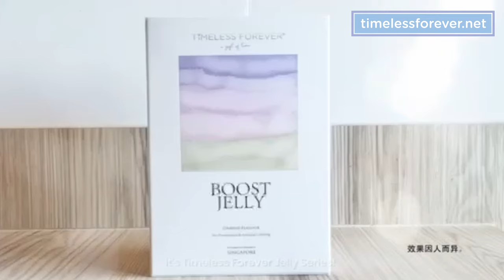Artist: 何盈莹- Jelly Timeless Ads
xperience overall improvement in health, and higher energy levels.

Formulated with high quality ingredients such as β-glucan, Perilla extract, Zinc gluconate, Lactic acid bacteria & Fermented yeast extract.

Timeless Forever® – Boost Jelly provides consumers with the following benefits:
– Maintain a healthy immune system
– Eliminate free radical
– Maintain cardiovascular health
– Enhance Metabolism

Suitable for everyone, consumers are expected to experience an improvement to their overall health and energy levels, after 14 days of daily usage.